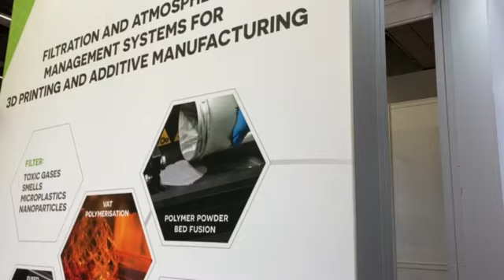Formnext 2022 stand video